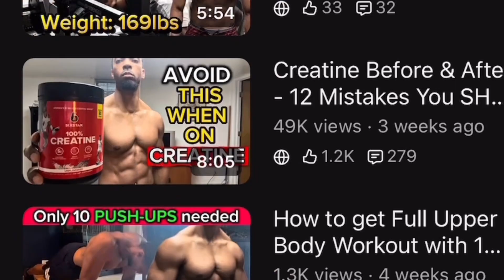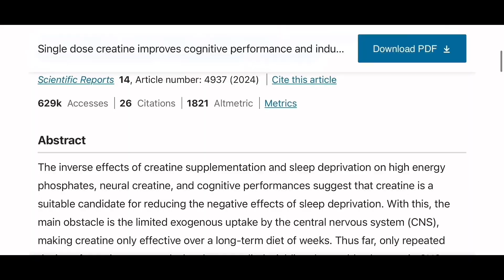Taking ABSURD Amounts of Creatine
This video dives into the world of creatine, discussing recent perspectives on megadosing. We are breaking down what is creatine and the potential creatine benefits when using higher doses. It also covers the creatine side effects one should be aware of, and how to take creatine properly for best creatine results. 💪
Mega-dosing creatine, explaining what it is and the discussions surrounding it. It looks at how much creatine to take, going beyond the standard recommendations, and touches on creatine side effects. The host presents insights into this advanced sports nutrition topic, discussing creatine benefits and the creatine loading phase.